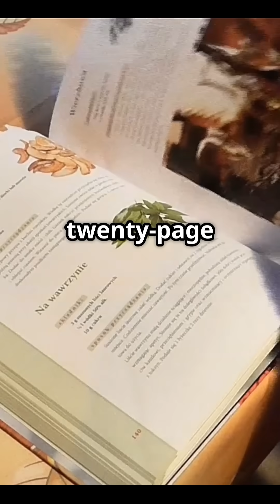The Ocean's Loudest Sound: Scientists Still Can’t Explain It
Did you know the loudest sound ever recorded in the ocean is STILL a mystery? In 1997, NOAA captured “The Bloop” — a deep sea noise louder than a bomb, heard over 3,000 miles away. Was it a sea monster? An iceberg? Or something even stranger?

🌊 Explore the darkest corners of Earth with us as we uncover ocean secrets, deep sea mysteries, and unexplained phenomena beneath the waves.